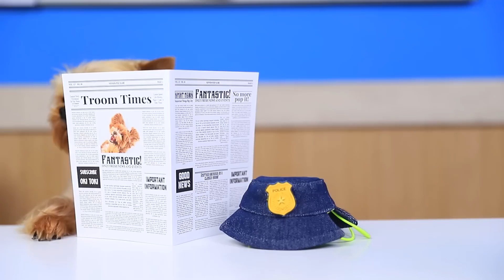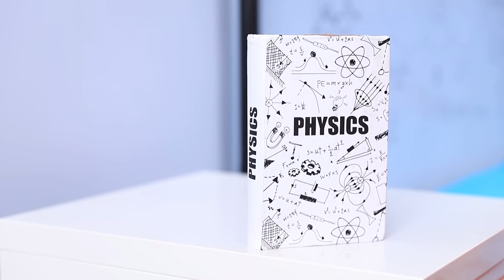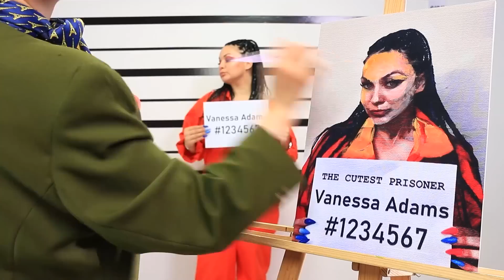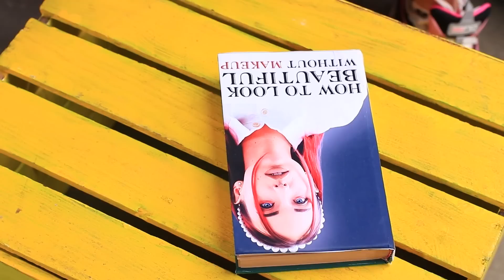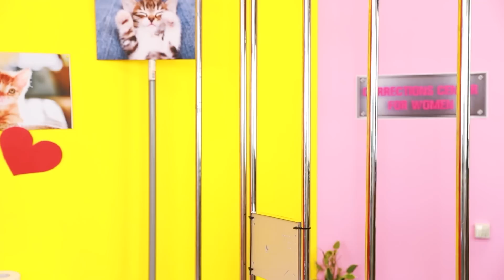Hapishanede İnek Öğrenci Sporcuya Karşı | Hapishanede Nasıl Popüler Olunur?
Sevilmeyen inek 🤓 Lucy ve popüler sporcu 🏋🏼‍♀️ Sandra çok farklı kişiliklere sahipler ama hapishanede ortak bir dil bulmaları gerekiyor. Kızlar, hapishanede ✨ inanılmaz bir makyaj yapacaklar! Bakalım gardiyandan ve tüylü 🐶 meslektaşından kaçabilecekler mi? Hapishanede nasıl popüler olunur? Gardiyan Vanessa'nın sırrını öğrenmek için sonuna kadar izleyin!